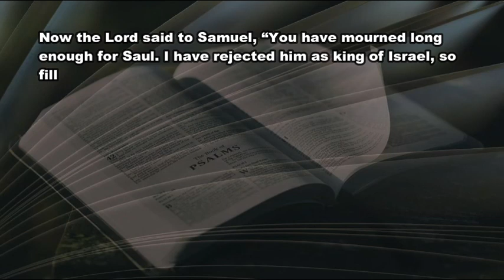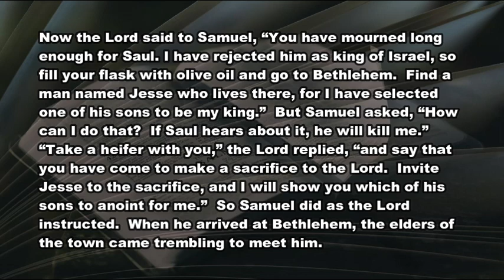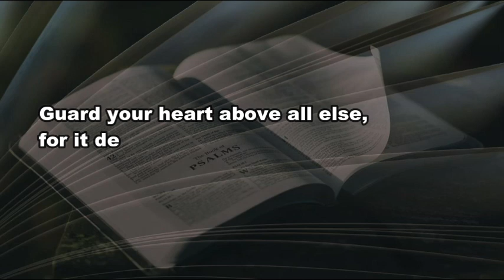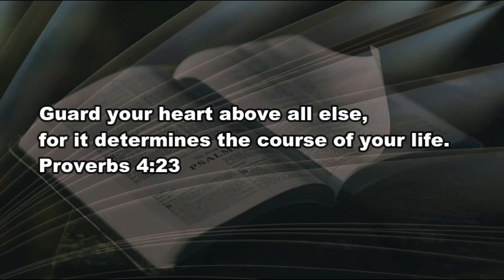4 26 21 Standing Out Where No One Can See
Getting noticed lately?